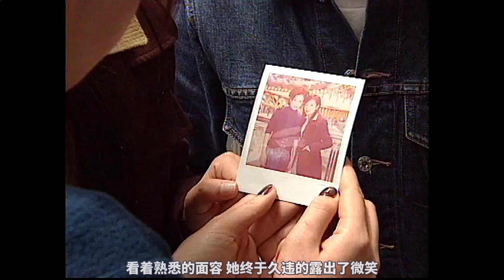僵屍大時代的絆腳石：況天佑、馬家血、鎮國石靈以及凈世咒！《我和僵屍有個約會》第十一集